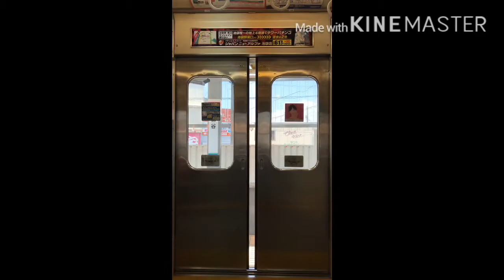最悪な金銀の日を過ごしてしまったキーボードクラッシャー(2020)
今日は金銀の写真を見に行くキーボードクラッシャーだが…